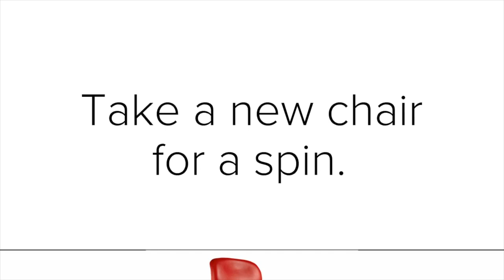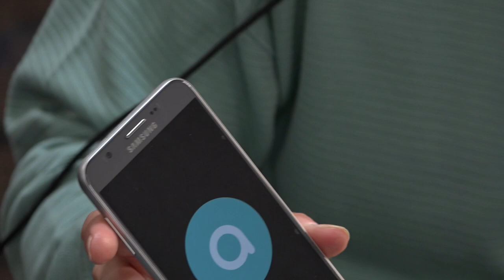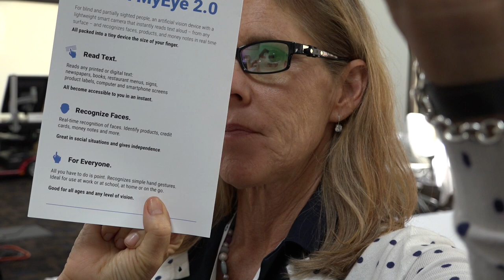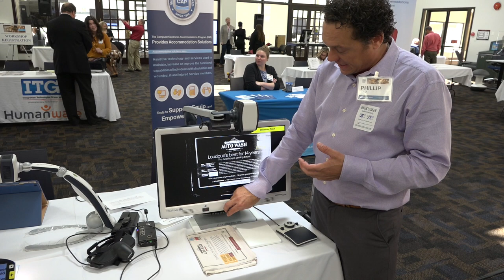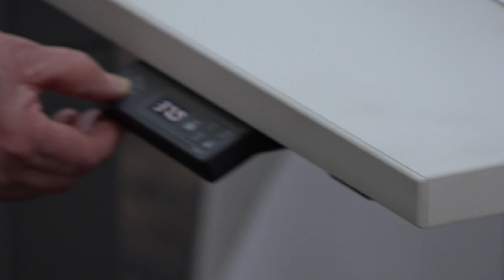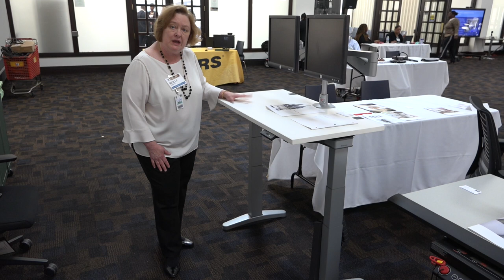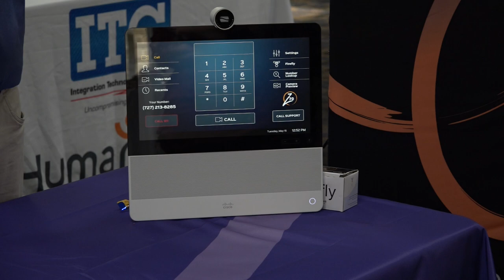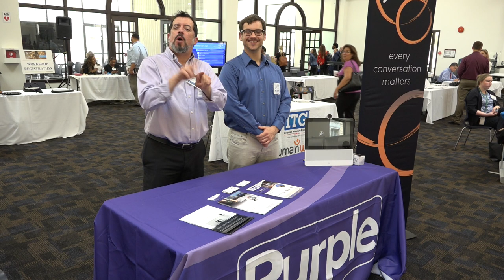InnovationAtWork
InnovationAtWork was a one-day only, hands-on event for USDA employees nationwide featuring fifteen (15) technology exploration stations and eight (8) educational sessions. Highlights included virtual reality (VR), augmented reality (AR), and artificial intelligence (AI).